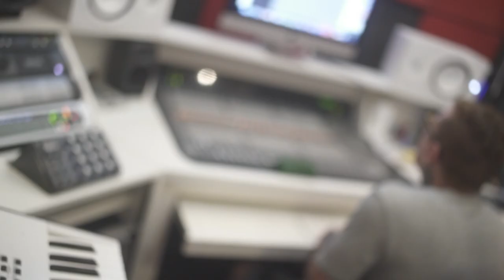Mc Menor BDA - Eu To Nas Pistas [Web-Clipe Oficial] Prod. DJ Rhuivo.